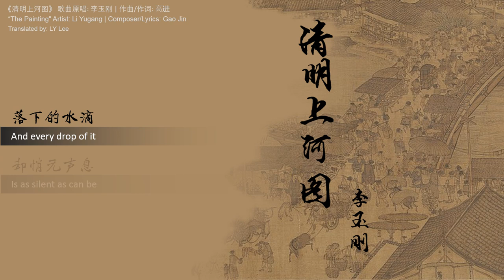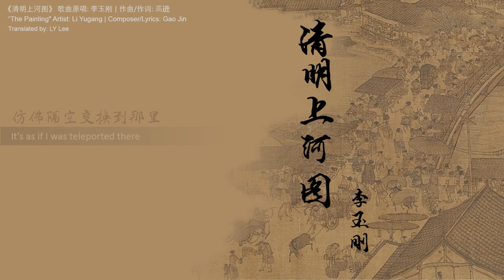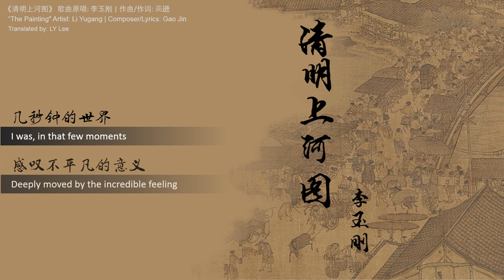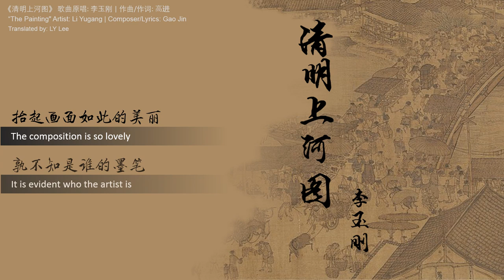【Eng Sub】《清明上河图》 李玉刚 - 翻译 | "The Painting" by Li Yugang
《清明上河图》是在《新贵妃醉酒》专辑里的一首歌。
《清明上河图》 is a song in the 《新贵妃醉酒》 album.

This video is an English translation of "The Painting" sang by Li Yugang.

Beautifully sang by Li Yugang, ingeniously combining elements of both pop and peking opera music, this song is about a famous painting titled "Along the River During the Qingming Festival" by Zhang Zeduan, a Song dynasty artist.